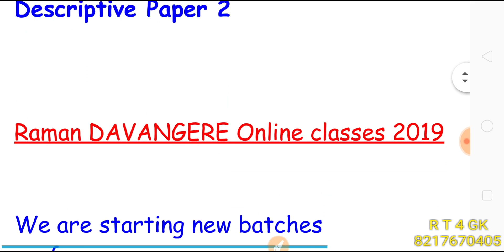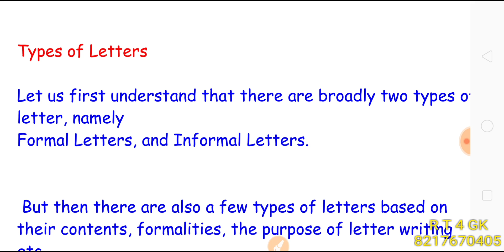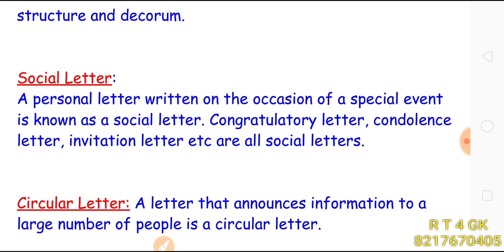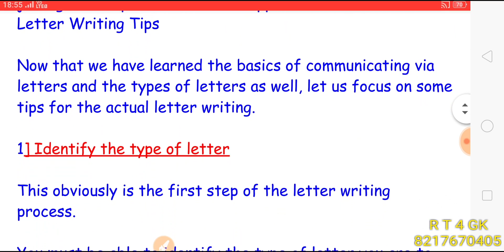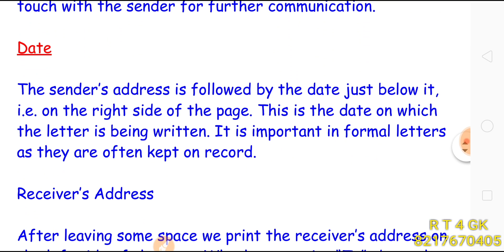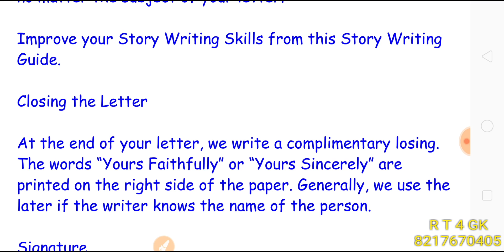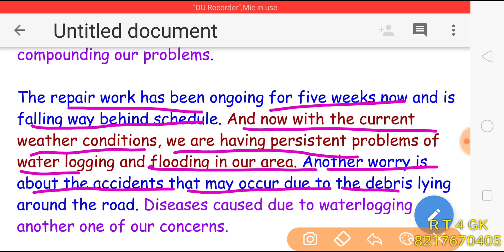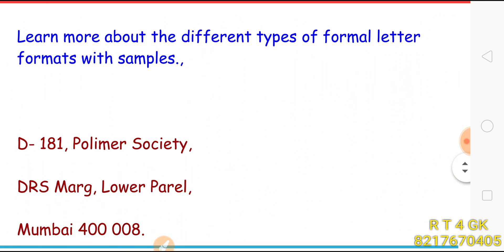6-8 CET Letter Writing : Writing a letter to an editor